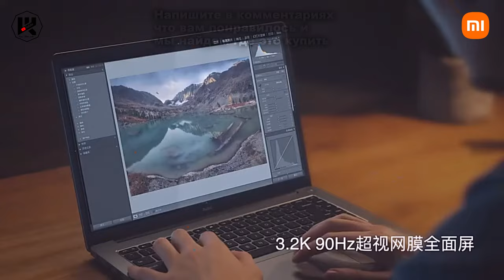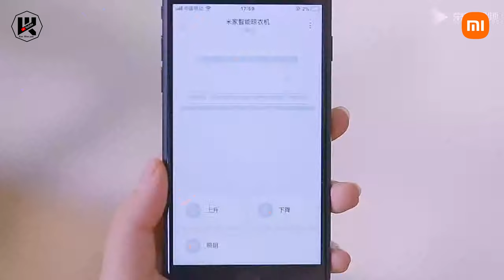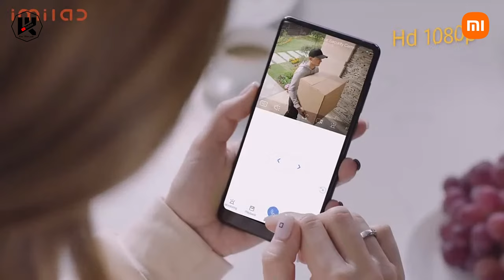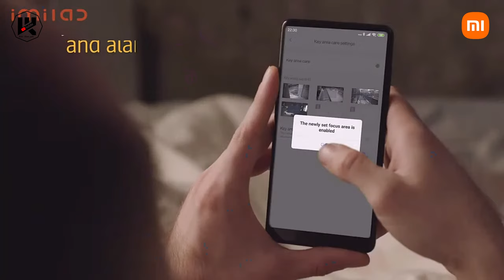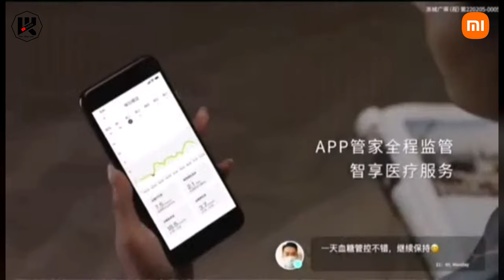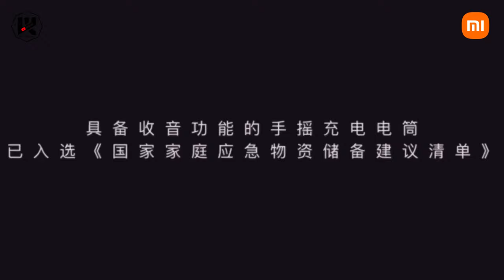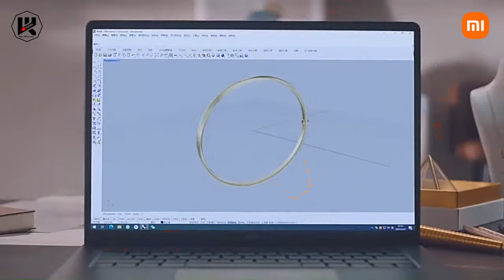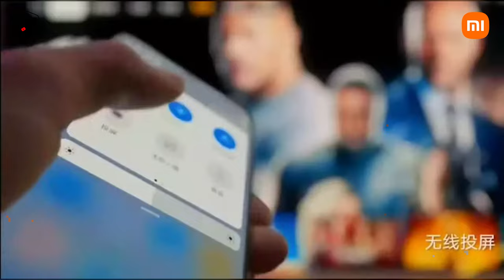Новинки Xiaomi ежемесячный дайджест Кос Шведов август (7) 2021